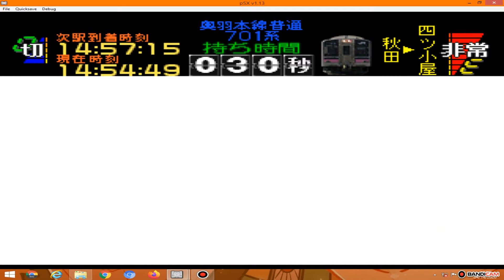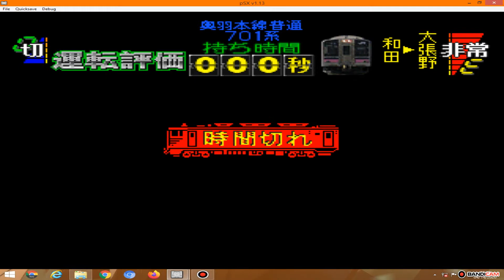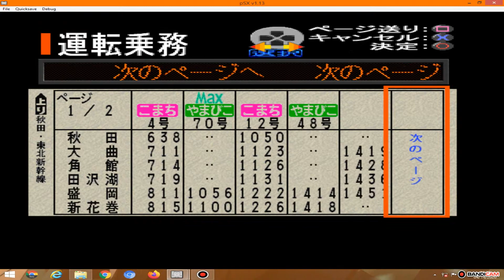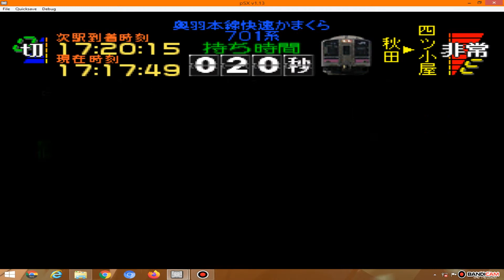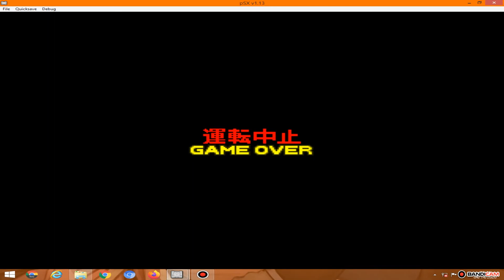[TVG]DENSHA GO part2